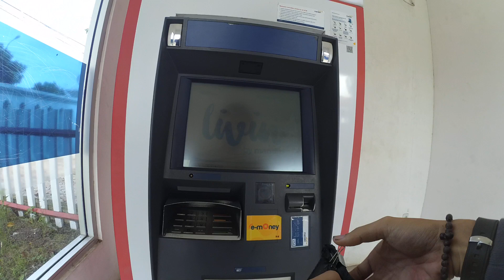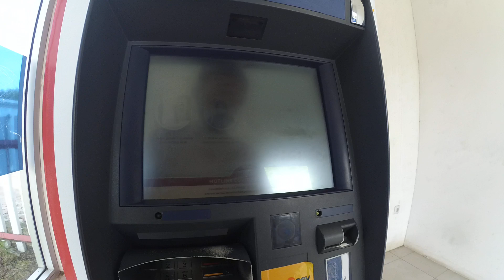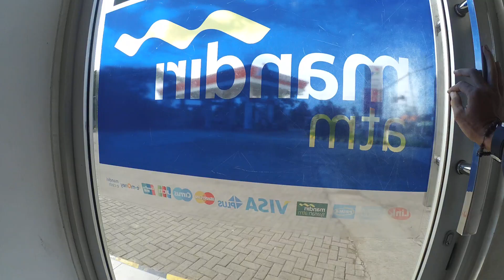debit card withdrawal buy gasoline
debit card
credit card
Withdrawal
atmoshpere
Shopping
bank account
banks
drinking problem
purchase order
shopify
marketing
marketing strategies
market place
purchase order buy pulse
driving empire
cameraman
deposit
deposition
petroleum
petrolstation
start up
data science
data analytics
sales training
sales techniques
sales force
maintenance technician